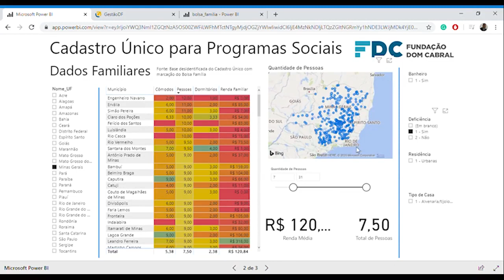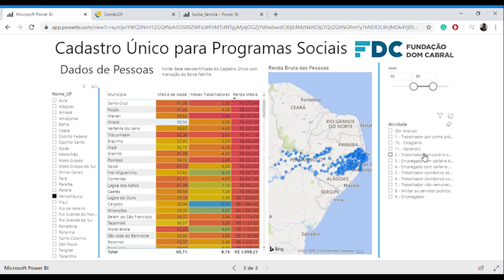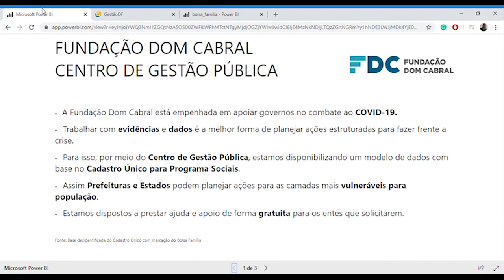Mineração de dados e diagnóstico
Neste vídeo, o Diretor de Programas de Educação Corporativa na Fundação Dom Cabral, Bruno Paixão, apresenta a plataforma da FDC para auxiliar estados e municípios nas tomadas de decisão durante períodos de crise como este.

Bruno Paixão é graduado em Análise e Desenvolvimento de Sistemas e Administração, pelo Serviço Nacional de Aprendizagem Comercial – DF, tem pós-graduação em Ciência de Dados e Inteligência Artificial, pelo Centro Universitário de Brasília, é mestre em Ciências da Computação - Ciência de Dados, pela Universidade de Brasília, e doutorando em Finanças, pela Universidade de Sorbonne. Ele tem experiência na área de Ciência da Computação, com ênfase em análise de dados.
Em meio a tantas incertezas sobre as consequências da pandemia no Brasil, pelo menos um ponto parece ser consenso: as populações vulneráveis serão muito afetadas.

O professor Bruno Paixão ressalta que é preciso agir rápido para tentar diminuir os estragos, identificando essa população e concentrando esforços nas áreas ocupadas por ela.

Pensando nisso, a FDC está disponibilizando para estados e municípios, por meio do FDC Gestão Pública, uma ferramenta de mineração de dados e diagnóstico. Por meio dela, é possível ter acesso a dados como cômodos de uma casa ou número de membros, portadores de necessidades especiais ou crianças por família.

Assista ao vídeo e entenda mais sobre o funcionamento dessa plataforma!

O “COM:unidade - Gestão Pública” é uma das iniciativas FDC para tempos desafiadores. Seus objetivos são municiar os líderes públicos com conteúdos que os ajudem a enfrentar a crise gerada pela Covid-19 e esclarecer, para a sociedade em geral, os impactos de algumas medidas tomadas pelo governo nesse período.